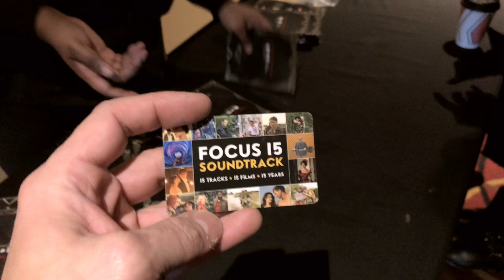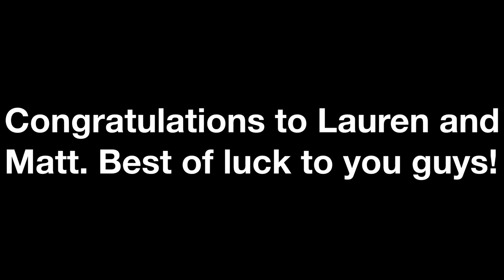He had too much....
Oscar day, a wedding, and this guy had too much.

Gear I use:

Main camera
GoPro Hero5
GorillaPod thingy
Ballhead for GorillaPod thingy